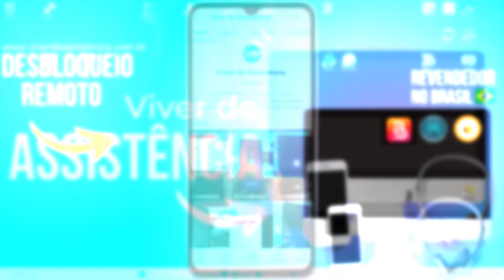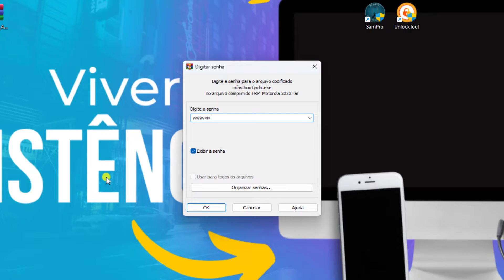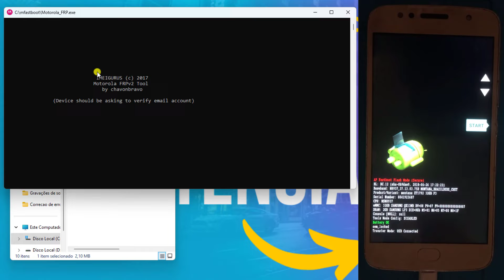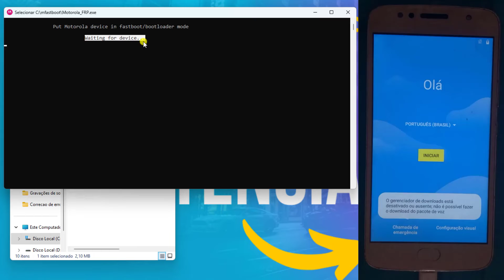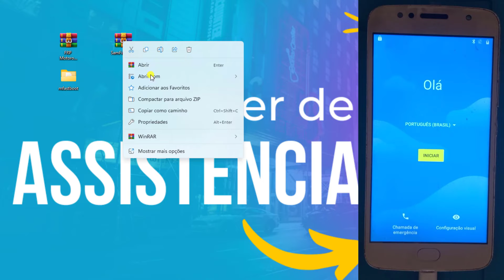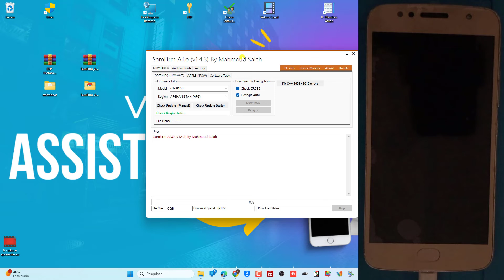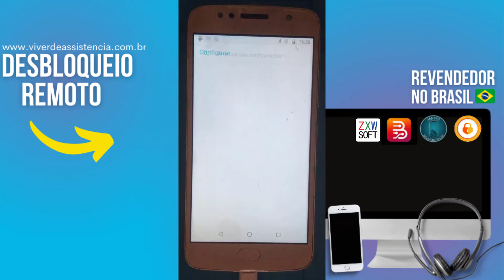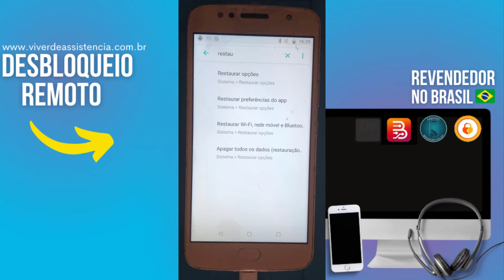Conta Google Moto G5s 8 1 1 Com PC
Aprenda a tirar conta google no moto g5s Plus e G5s

⚠️ ISENÇÃO DE RESPONSABILIDADE:
📞 Fale Comigo e Tire Suas Dúvidas:‍